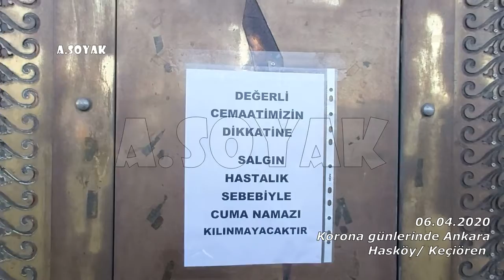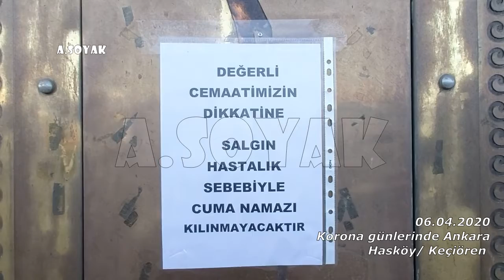"Salgın hastalık nedeniyle cuma namazı kılınmayacaktır"(06.04.2020)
Diyanet İşleri Başkanı: Cuma ve vakit namazları camilerde kılınmayacak
Diyanet İşleri Başkanı Ali Erbaş canlı yayında corona virüsüne karşı alınan tedbirleri açıkladı. Camilerin açık kalacağını ifade eden Erbaş, "Yayılma tehlikesi ortadan kalkıncaya kadar cuma namazı başta olmak üzere cemaatle namaza ara verilmesi gerekli hale gelmiştir." dedi. Cuma ve vakit namazlarının camilerde cemaatle birlikte kılınmayacağını vurgulayan Erbaş, tek başına namaz kılmak isteyenlerin ise camilere girebileceğini ifade etti.